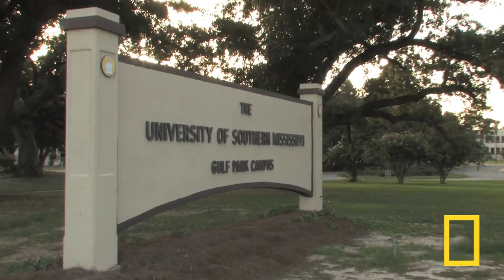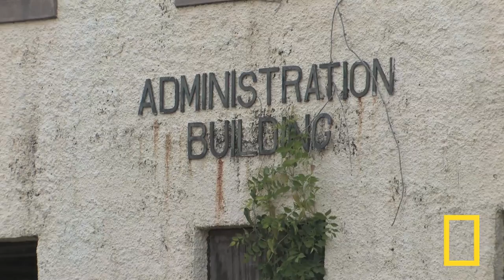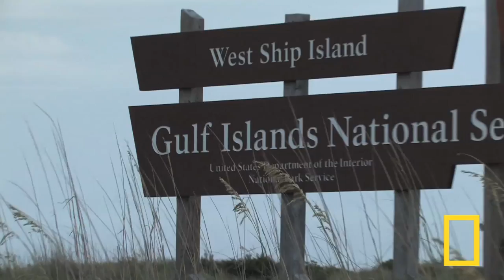5 Years After Katrina, Ruins - And a Natural Wonder - Remain | National Geographic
Hurricane Katrina devastated the U.S. Gulf Coast communities five years ago, leaving behind ruins that persist to this day. But at least one of Mother Nature's iconic creations survived intact, and still inspires.